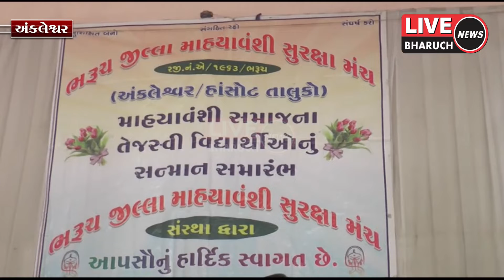અંકલેશ્વર ખાતે ભરૂચ માહ્યાવંશી સુરક્ષા મંચ દ્વારા સન્માન સમારોહ યોજાયો